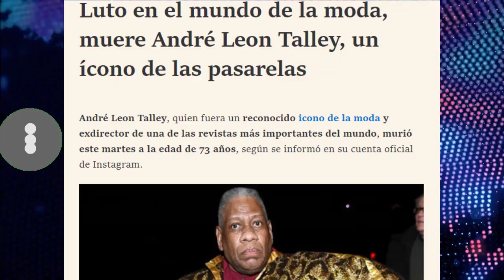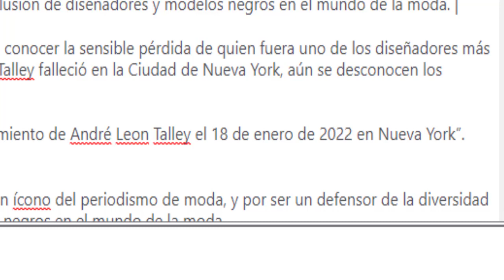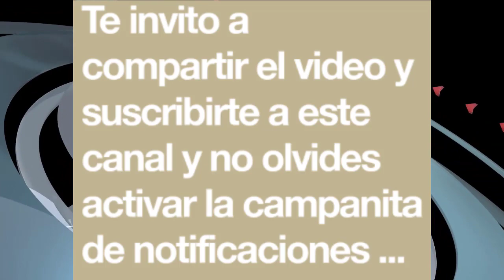⚠️ TRISTE NOTICIA ! HACE UNAS HORAS ! confirman LAMENTABLE NOTICIA andré leon talley, HOY !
⚠️ NOTICIAS DE ULTIMA HORA ! TRISTE NOTICIA ! HACE UNAS HORAS ! confirman LAMENTABLE NOTICIA andré leon talley, HOY !

Noticias
Reportajes
Chismes

ULTIMAS NOTICIAS
SUELTA LA SOPA
NOTICIAS ULTIMA HORA
NOTICIAS MUNDIALES